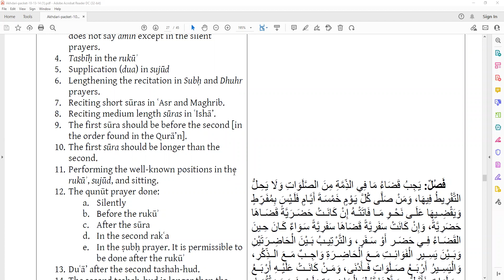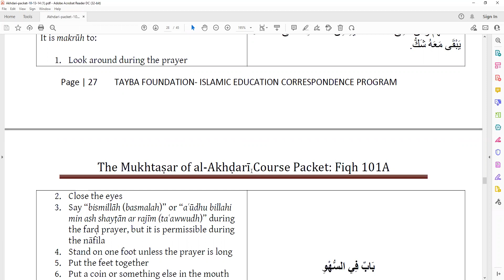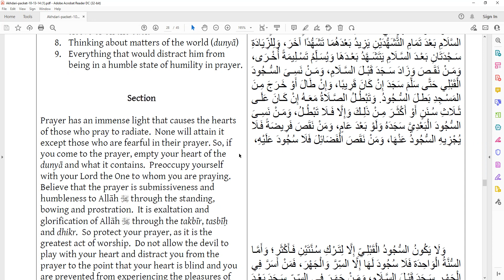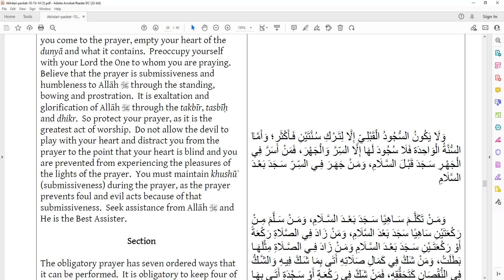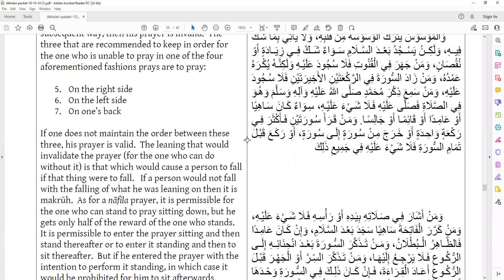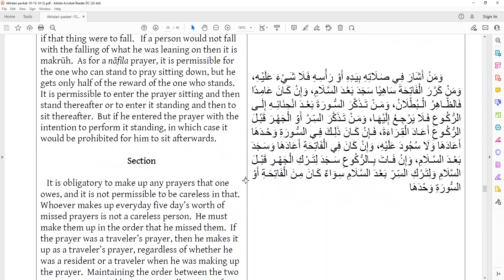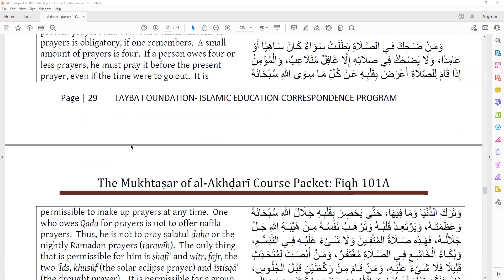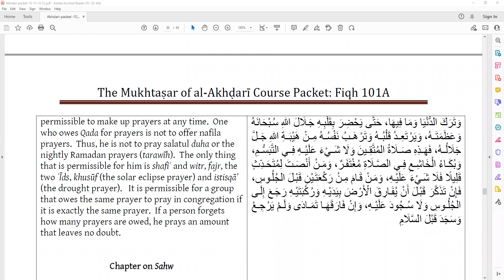The Akhdari: Taught by Shaykh Ahmad Mubarak (Session 6)